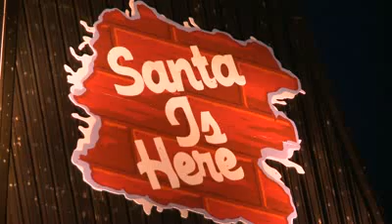Joulupukki avaa joulunavauksen (Lapissa,rovaniemellä)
Tämä Oli joulunavaus Jo viime vuonna eli 2009:)